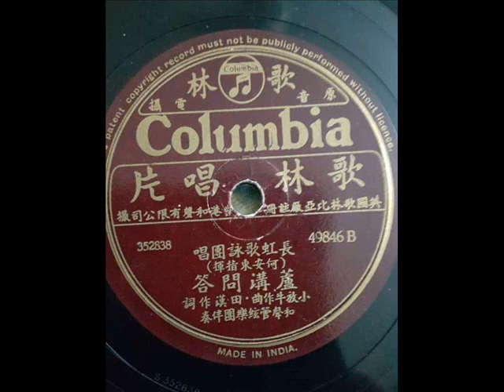抗战歌曲-新的英雄（华南音乐会）1938年香港和声歌林唱片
香港和声歌林唱片和抗战歌曲录音

因为相关资料的散佚，要整理香港和声公司和歌林公司的资料，也不是一件简单的工作。目前还停留在初稿的阶段。
和声公司于1928年由香港商人罗旭龢（Sir Robert Hormus Kotewall （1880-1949））创办，罗旭龢和他的公司R.H. Kotewall & Co. （1916年开始）是香港主要的留声机进口商。

歌林在香港注册的资料如下（感谢香港明先生提供资料）：-
-注册商标：歌林唱片（Columbia Phonograph Co.）
-商标申请注册日期：1929年2月4日
-商标注册日期：1929年2月22日
-和声歌林地址：香港华人行（China Building）6楼

在1929年8月31日看到了歌林第一次出版唱片的广告：-
“歌林唱片出世，美国歌林比亚厂，香港和声有限公司合制， 总经理华人行六楼”。
香港和声公司负责艺人，乐师和曲目的安排和唱片代理，歌林负责录制唱片。

1936年和声公司又和百代及其新进副牌丽歌唱片合作出版唱片（同属EMI旗下）。
1936年7月22日香港华侨日报刊登了“和声百代第一期新片上市的广告，华人行6楼和声有限公司谨启”。百代过后就把华粤语歌曲的出版期数综合在一起。在1936年11月22日第27期唱片的广告开始出现华粤语歌曲。
1936年6月29日香港华侨日报刊登了和声丽歌第一期新片上市的广告。

1937年，中国全面抗战，这一期间开始创作了大量的抗战歌曲，而主要的抗战歌曲唱片就由EMI旗下的歌林唱片出版（香港/广州/而新马歌林于1939年在新加坡另有唱片录音）。根据目前所见，歌林从第18期唱片开始出版粤语和华语（第19期开始）的爱国/抗战歌曲，一直到第23期（1937年-1939年）。这一批唱片应该部分在广州或香港录音, 再经上海百代公司压片（中唱存有模板）。第19期初始的华语爱国/抗战歌曲只有3首，即保卫中华/奋起救国/全国总动员。
模板编号从S351820开始到S3521865，共46首华语抗战歌曲，下列为一些著名曲目：-
唱片编号49641A-保卫中华（伍伯就）19期唱片
唱片编号49646A-卢沟桥（广东民众御侮救亡会）
唱片编号49684A-七七进行曲（伍伯就）
唱片编号49685B-保卫大广东（伍伯就）粤语
唱片编号49710B-中华儿女（李智勤、江心美、陈淑姬、林绮云、陈汉琼）22期唱片
唱片编号49711B-八百壮士（华南音乐会）22期唱片
唱片编号49712B-为自由而战（华南音乐会）22期唱片

现将和声歌林18-23期唱片出版日期列出(感谢香港黄志华先生提供他整理的华侨日报广告)：-
和声歌林18期唱片- 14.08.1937
和声歌林19期唱片- 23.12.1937
和声歌林20期唱片- 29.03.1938
和声歌林21期唱片- 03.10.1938
和声歌林22期唱片- 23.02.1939
和声歌林23期唱片- 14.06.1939

在歌林第23期唱片广告，看到爱国歌曲的唱片包括凯旋（救亡会）/伟大中华（叶成沛、刘钤、潘祖明）/大众的歌手（辛瑞芳）/中华民国国歌（华南音乐会）/黄金的青春（陈美兰）等。
根据模板编号和唱片编号对比，这批抗战歌曲很有可能是在同一个时期（或时间差距不远）录音的，其出版唱片的期数/唱片编号跟模板编号不是一致的（出版唱片时没有根据模板编号/录音的先后次序）。
在歌林第18期唱片广告，看到爱国粤曲的唱片包括民族英雄/航空救国的录音。
在歌林第19期唱片广告，爱国粤曲有中国青年的录音。
在歌林第20期唱片广告，看到爱国粤曲的唱片包括今日之中国/毁家纾难/最后关头/守华容和杀敌，卢沟桥，冲锋号的录音。
歌林第21期唱片广告，爱国粤曲包括爱国弃蛮妻/敌忾同仇/奋起图强/全民抗战等录音。
歌林第22期唱片广告，爱国粤曲包括打倒汉奸/国重情轻等录音。
歌林第23期唱片广告，爱国粤曲包括壮士悲秋/沙场月/热血忠魂等录音。

大概在1937年第17期唱片开始（待考），和声公司转向和英国歌林唱片合作（原美国歌林）出版唱片。在49564的唱片“爱之结合”（15期）的片心还看到美国歌林比亚厂的注册，不过到了49608的唱片“普天同庆/汉宫秋月”（17期）的片心已换成英国歌林比亚厂的注册名号。

1941年11月24日（记得看过稍早的日期已经有第30期的广告），香港华侨日报刊登了和声歌林第30期唱片，救国抗战唱片，并分类为国语救国唱片和粤语救国唱片（感谢香港黄志华先生提供广告资料）。
粤语救国唱片共12首，包括了人类公敌，争上前线，最后胜利，汉奸的结果，杀敌慰芳魂等，由粤剧名伶名角马师曾，小明星，徐柳仙，白驹荣，张惠芳，谭伯叶等人灌录唱片。
国语救国歌曲包括长城谣（周保灵）/松花江上（辛瑞芳）/保家乡（辛瑞芳，伍伯就）/八百壮士（伍伯就）/白云故乡（辛瑞芳）/卢沟问答（长虹歌咏队）等共12张唱片的出版。
和声歌林第30期唱片模板并未保存在中国唱片库里，应该是广州经已沦陷，这批唱片是在香港录音的，再运到印度压片，不经上海百代。

香港和声歌林在1941年发行了第30期的抗战歌曲唱片后，就一直到胜利后1947年7月才发行第31期唱片（广告日期为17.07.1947）。
其实根据目前手头上的模板编号资料，歌林大概于1940年已经灌录了后来出版的第31期唱片的录音（可能经过修改曲目和加上稍后的新录音），不过一直到1947年7月才出版（也就是说第31期唱片出版的是日据时期或之前的录音）。

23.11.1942广州的报刊有报道“传来蜡片试新声”一文，声称“31期唱片原已制就乃以战乱而遭散失，故新片久久未能见于市，至今次序大定，各业复兴，娱乐消息，亦为一般人所需要，于是灌片公司。。海上和声，已加紧事从，经集合原有新制底板，准备赶制应市，以广续31，32，33期，其在粤语片，亦多集名伶名曲以为用。。”。

在1942年 沦陷时期，广州的歌林还出版了有别于香港和声歌林的唱片，在其广告写上“中日文化提携，先由音乐“。从曲目中还看到了”拥护汪精卫“和”新广东进行曲“的粤语小曲唱片出版。其广告还标明“各种日本音乐唱片上市，欢迎到店试听”（感谢香港明先生提供以上珍贵广告/报刊资料）。

在1958年5月15日的新马报刊上，看到和声公司的78转唱片广告（第45期/最后一期78转唱片），开始以“和声唱片“的名义出版唱片（唱片编号从8012x 开始到8014x，片心不再有“歌林”的商号）。在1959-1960年的广告，和声公司已经开始出版33转的唱片。
在此列出一部分50年代新马报刊所见的和声歌林唱片广告日期以供参考：-
和声歌林第35期- 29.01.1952
和声歌林第37期- 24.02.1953
和声歌林第38期- 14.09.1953
和声歌林第39期- 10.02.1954
和声歌林第40期- 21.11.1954
和声歌林第41期- 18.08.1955
和声歌林第43期- 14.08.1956
和声第45期（已经没有歌林商标）- 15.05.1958 （和声唱片最后一期78转唱片，80142AB编号为音乐唱片蜜月和鸟投林 ）

和声唱片于1976年结束营业。